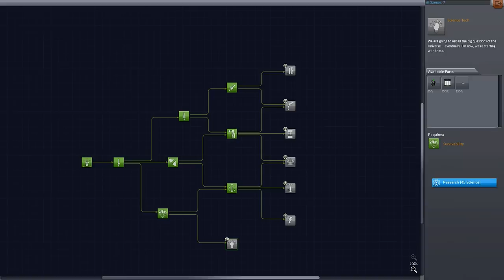Figgehn Tipsar - Del 1 - Kerbal Space Program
Figgehn från DualDGaming Extra tipsar om annorlunda spel till PC.

Outrolåt:
Music Supplied by Monstercat:
Project 46 - No one (Mostercat release)